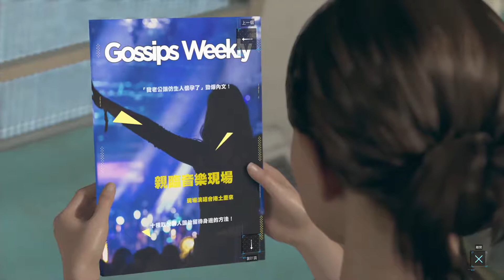【岚少实况】底特律【完结】【终极人类哲学】 第九章：逃亡（卡